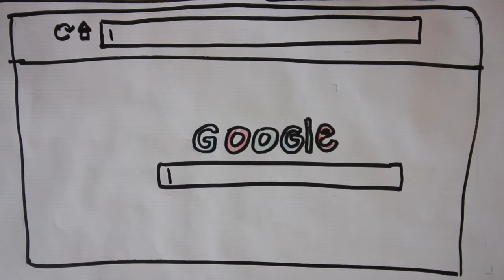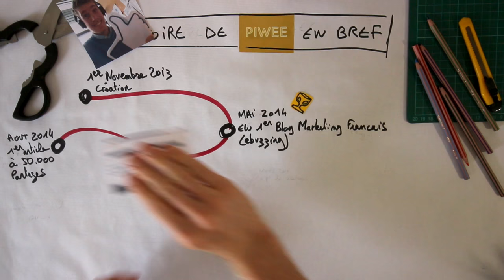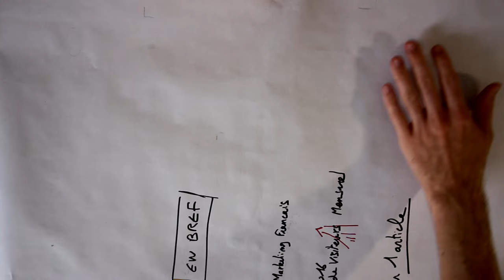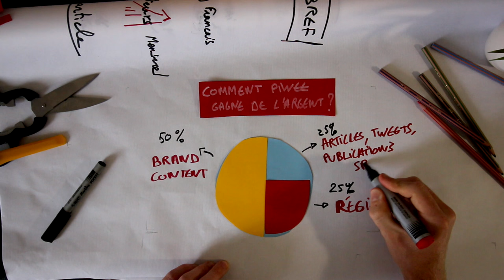TOUT SAVOIR SUR PIWEE - vlog #13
Aujourd’hui je vous propose une vidéo qui sort un peu des vlogs que je fais habituellement pour vous présenter PIWEE, le site que j’ai créé il y a 3 ans, et sur lequel je travaille à plein temps. L’idée ? Vous presenter PIWEE de manière simple et visuelle : le concept du site, les faits marquants, notre mode de fonctionnement, la rémunération.

FAQ :
Quel es ton matos : Canon 700D - Grand angle 10-18 - Micro Rode - Gorillapod Joby, de temps en temps l’iPhone.
Ou vis-tu ? Lyon
Que fais-tu dans la vie ? Je développe Piwee, un site dédié aux idées créatives et amusantes que j’ai créé il y a presque 3 ans.